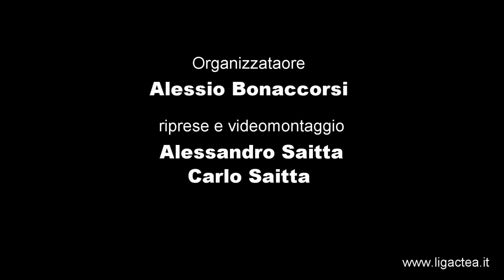3giornata LigActea Panineria Sanzio V Ottica Vediamoci.mp4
ligactea